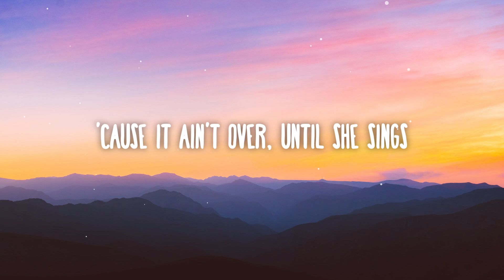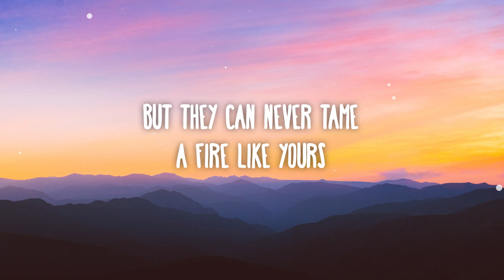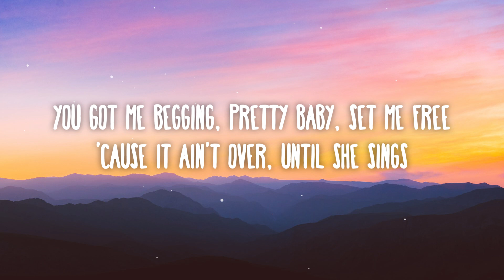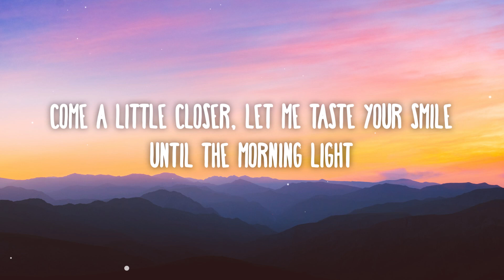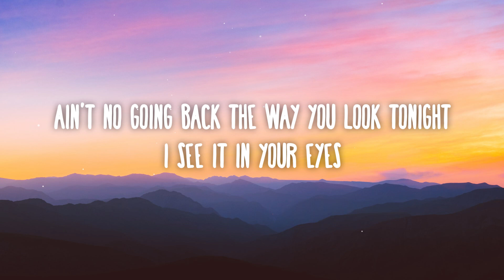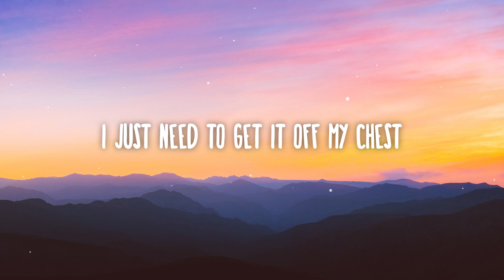Axwell Λ Ingrosso - More Than You Know (Lyrics)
I better speak if I got something to say
But you know that I will go anywhere for you

You should know that baby